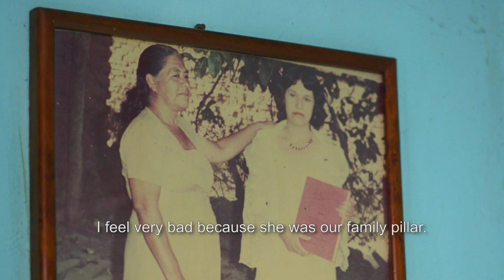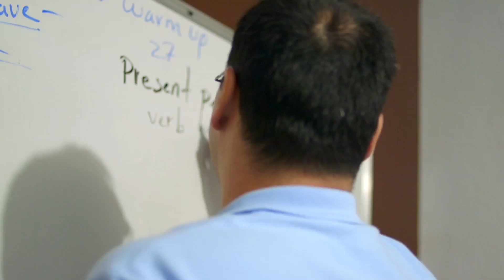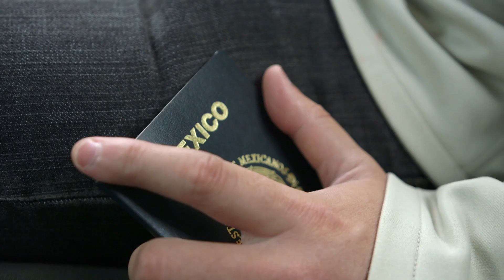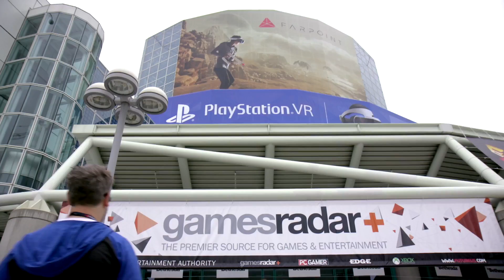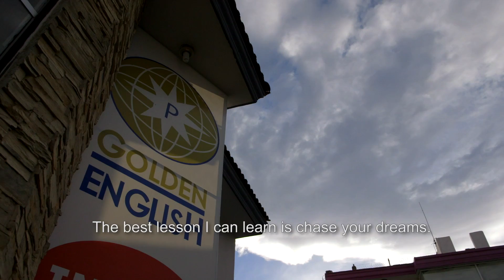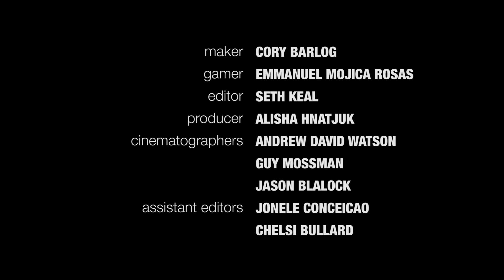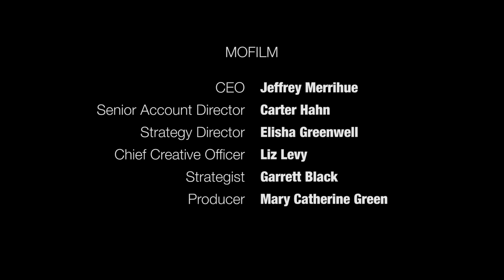Makers & Gamers God of War PS4